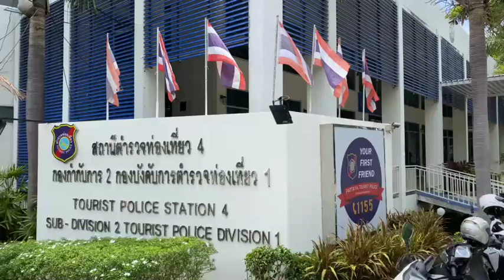Pattaya Tourist Police arrest suspect accused of allegedly defrauding more than ten foreigners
Video recap: Pattaya Tourist Police arrest suspect accused of allegedly defrauding more than ten foreigners over a reported visa scam.